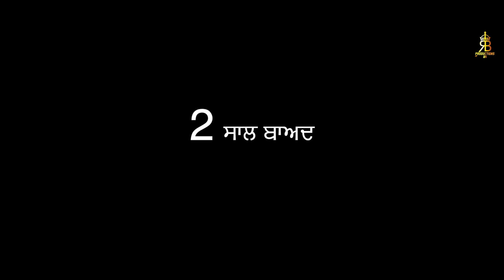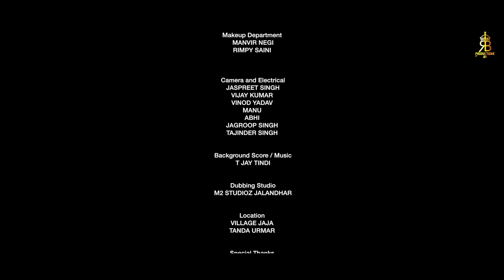Nasiyat ll ਨਸੀਅਤ ll New Punjabi Short Movie 2020 ll Rb Productions Uk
artist  -
SUKHBIR SINGH BATH , RAVI DEVGUN , AARUSH MULTANI , MANPREET KAUR, KALA BOPARAMIA
RATTA AMLI , MINNI SHARMA
RAJIV KUMAR, T JAY TINDI, ARMAAN MAAN , SHAKTI JOSHI, AKSHAY BALEEM

RB PRODUCTIONS UK And BALKAR SINGH BOBBY Presents
A Punjabi Short Movie N A S I Y A T
Writer - KALA  BOPARAMIA
Director/Dop/Edit - THE BROWN JORDY
Screenplay Dialogue - NARESH JAKHU

Producer - KULDEEP SINGH RAI
Co-Producer - SANJEEV BHANOT
BackgroundScore/Music -  T JAY TINDI
Production - SAHOTA BROS
AD - T JAY TINDI
Publicity Design - PARMINDER SOOCH
 Makeup Hair - MANBIR NEGI AND RIMPY SAINI
 Dubbing Studio-  M2 STUDIOZ JALANDHAR

A film By THE BROWN JORDY

Label - RB PRODUCTIONS UK

Latest punjabi short movie
New punjabi short film
Kissan punjabi short movie
Farmer life in india
Punjabi short film 2020
Punjabi short movie 2023
Punjabi telefilm 2019
Punjabi kissan story 2020
Latest punjabi web series 2020
New punjabi webseries 2020
Web series sad concept